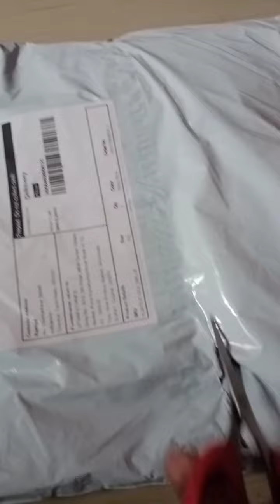latest kurti unboxing from meesho